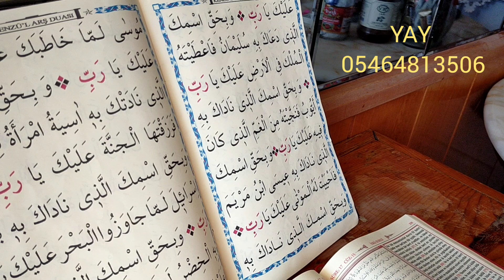YAY HAFTALIK YILDIZNAME (14/20 TEMMUZ )yıldızname kahvefalı günlükburçyorumları #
zikir: ya hayyu ya kayyum (174)
videomu beğendiyseniz lütfen beğeni butonuna basınız
bildirim zilini açınız 🔔
yorum kısmına bir emoji bırakınız daha çok keşfet'e düşmek için hepinizi seviyorum WhatsApp'tan ulaşmak için 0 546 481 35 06